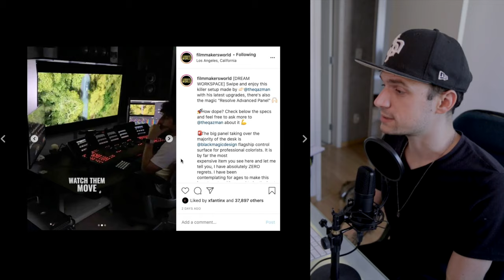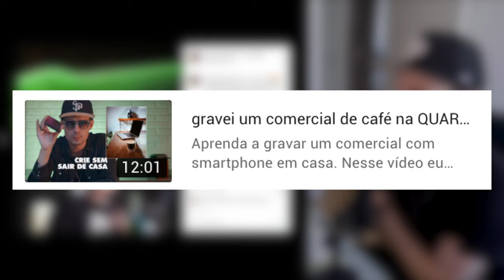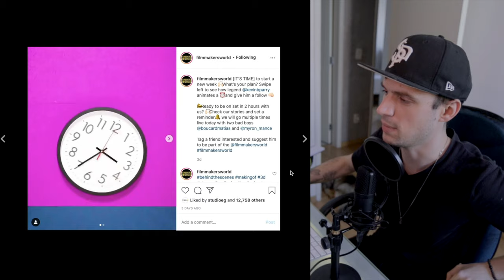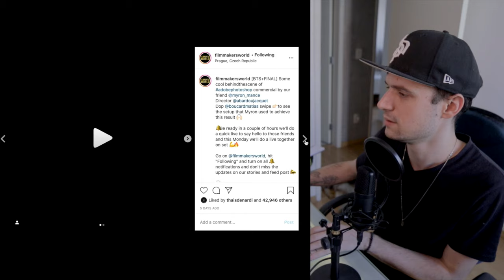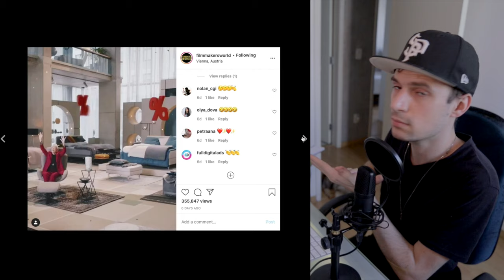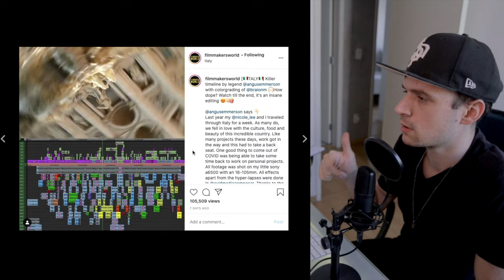coisas que você FILMMAKER vai se relacionar - SHOT DE SEGUNDA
Situações aleatórias que todo filmmaker já passou ou pode passar algum dia, algumas são engraçadas, outras são educativas. Recomendado para criadores de conteúdo de todos os níveis =]